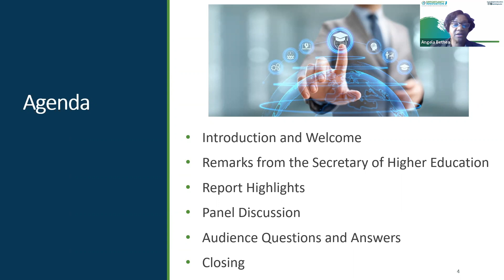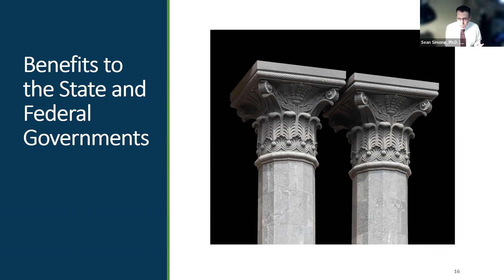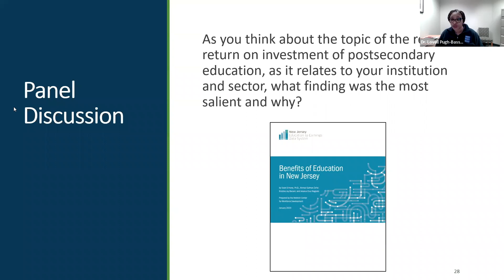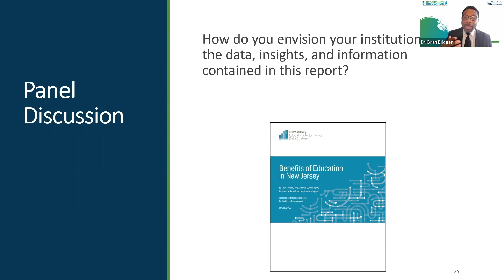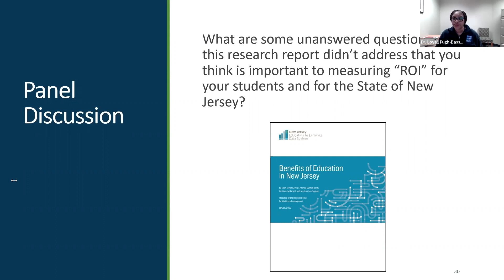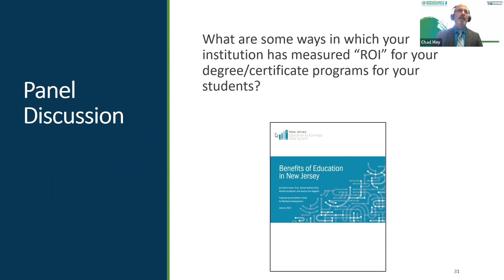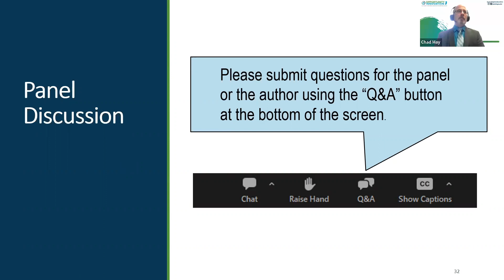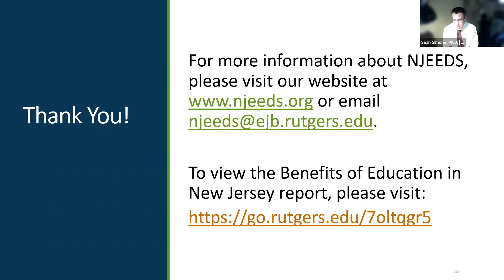Benefits of Education in New Jersey Webinar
A recent webinar highlighted findings from a new report from the New Jersey Education to Earnings Data System (NJEEDS) titled “Benefits of Education in New Jersey.” The report examines New Jersey residents’ costs and benefits of pursuing postsecondary education. The study sought to document the short- and long-term outcomes of education for New Jersey residents to determine if the benefits outweigh the costs to both the individual student and the state as a whole. The report demonstrates that higher levels of education have a positive return on investment to the individual, the state, and society. Higher education not only helps individuals and families achieve upward social and economic mobility, but also results in higher tax revenues for state and federal governments. Researchers at the Heldrich Center for Workforce Development prepared this report using NJEEDS data and additional public sources.